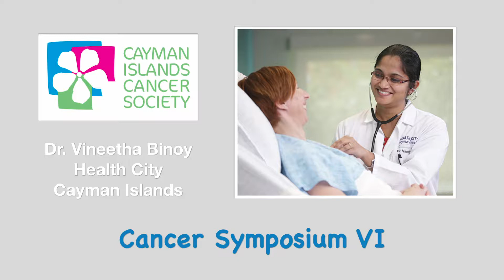Dr. Vineetha Binoy - Health City Cayman Islands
Cayman Islands Cancer Society
September 2019